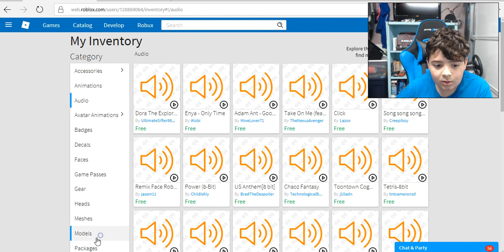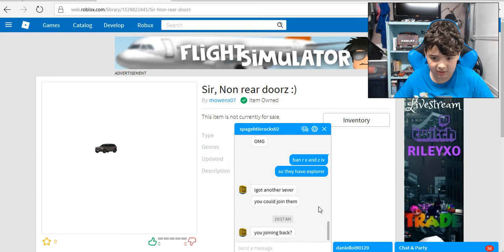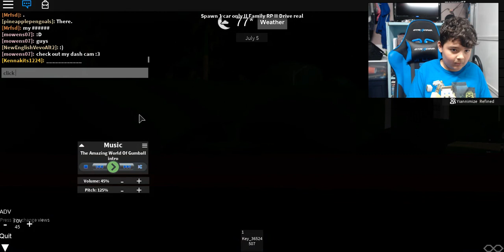Mr. Coupez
Meet Mr. Coupez, My new slot! :D